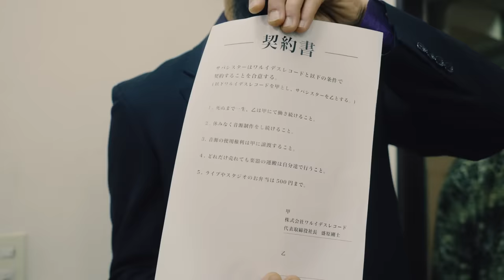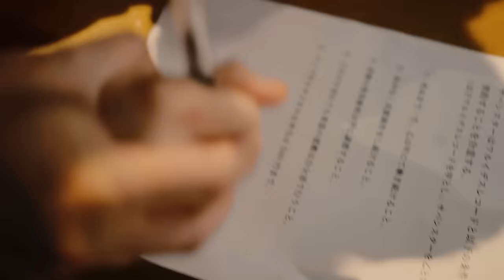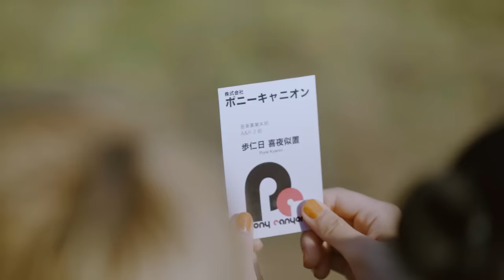サバシスター - 覚悟を決めろ！ Music Video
覚悟を決めろ！ Music Video

Vo./Gt. なち
Dr./Cho. GK
Gt./Cho. るみなす

Sup./Ba. サトウコウヘイ

監督：深津昌和 (Factory1994)
撮影：橋本清明
照明：高橋雄一郎 (童夢)
照明助手：後藤早紀
美術：三枝晃子
特殊効果：大宮敏明 (パイロテック)
キャスティング：渡邉直哉 (パロマプロモーション)
制作助手：岩倉真 (ハッチ) / 大西祐太朗 (ハッチ) / 小島一好
プロデューサー：伊藤司 (ハッチ)
プロダクション：株式会社ハッチ

ヘアメイク：RYO / 室谷亮輔 / 加藤玲奈

撮影協力
株式会社アートワークラパン
株式会社隆映社
高津装飾美術株式会社
ファーム・クラインガルテン
学習院大学馬術部の皆様

振袖衣装協力
kimono hearts
とみひろ ふりそで

1stフルアルバム「覚悟を決めろ！」3月8日 “サバの日” 発売！

ALタイトル曲「覚悟を決めろ！」先行配信中！

・覚悟を決めろ！（CD＋DVD）
PCCA-06281 / 4,840円（税込）
初回封入特典：特典DVDの映像をスマホやT Vなどで視聴できるストリーミングQRコード付きステッカー（NeSTREAM LIVE）

・覚悟を決めろ！（CD Only）
PCCA-06282 / 3,300円（税込）

・覚悟を決めろ！【タワーレコード限定1138（良いサバ）セット】（CD＋DVD＋スリッパ）
BRCA-00144 / 6,938円（税込）
※限定1,138セット限定商品。スリッパは全3色でランダム出荷。

1.サバシスター's THEME (2024 ver.)
2.覚悟を決めろ！
3.ヘイまま！プリーズコールミー (2024 ver.)
4.リバーサイドナイト
5.東京こえー
6.しげちゃん
7.キラキラユー
8.22
9.！
10.よしよしマシーン
11.ジャージ (2024 ver.)
12.タイムセール逃してくれ (2024 ver.)
13.ミュージック・プリズナー
14.ナイスなガール (2024 ver.)

・“KIRAKIRALOVE TOUR 2023” 11.21 at 新宿LOFT
ナイスなガール / スケボー泥棒！ / キラキラユー / マイベストラブ！ / リバーサイドナイト / タイムセール逃してくれ / サバシスター's THEME
・KIRAKIRA LOVE TOUR 2023ドキュメンタリー